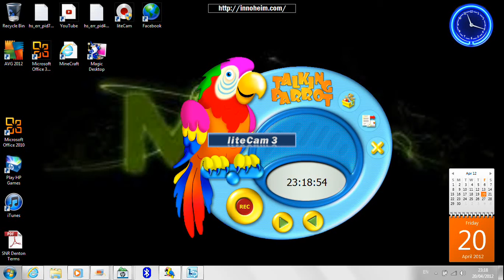talking parrot yoda dies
click haaaaaaaaaaaaaaaaaaaaaaaaaaaaaaaaaaaaaaaaaaaaaaaaaaaaaaaaaaaaaaaaaaaaaaaaaa